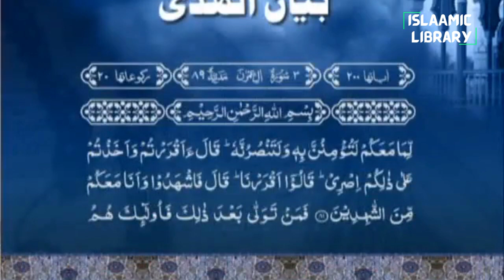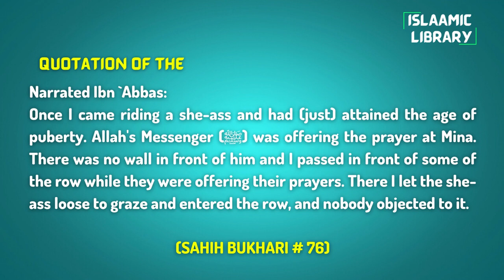Surah Aal e Imran Ayah 81-83 Tafseer in English by Dr. Israr Ahmed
Narrated Ibn `Abbas:
Once I came riding a she-ass and had (just) attained the age of puberty. Allah's Messenger (ﷺ) was offering the prayer at Mina. There was no wall in front of him and I passed in front of some of the row while they were offering their prayers. There I let the she-ass loose to graze and entered the row, and nobody objected to it.